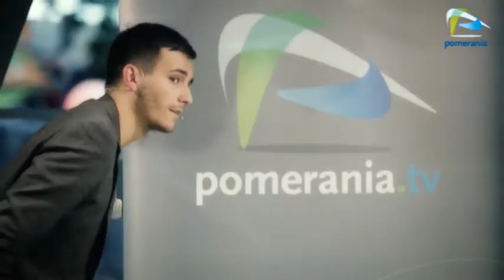Galaktyka Pomerania z dnia 2012-11-20 część druga